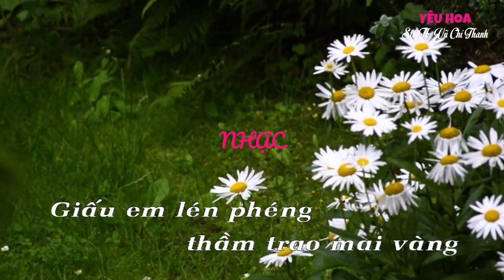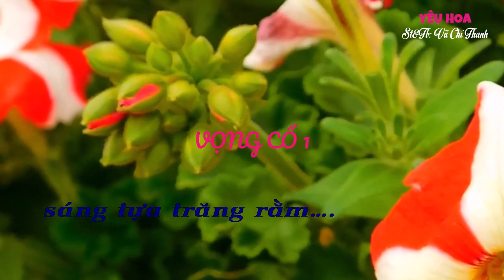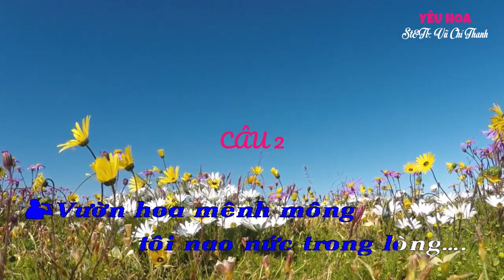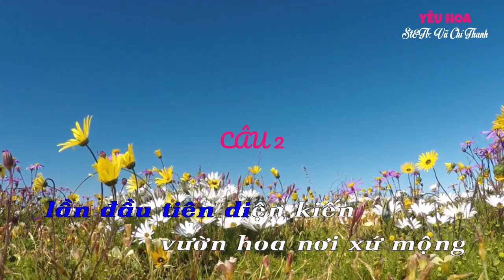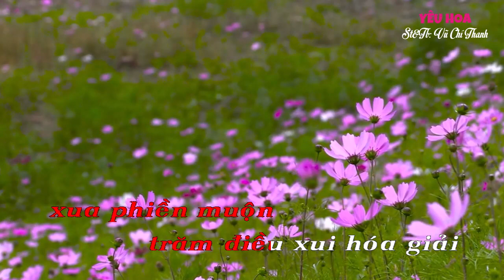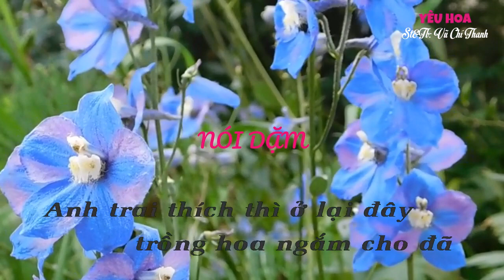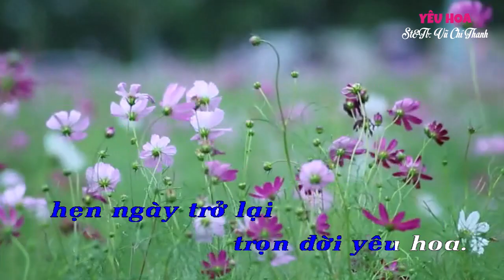Tân Cổ :YÊU HOA / St&Tb: Vũ Chí Thanh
Tân Cổ : YÊU HOA
Thơ: Vũ Chí Thanh (Chuyển thể bài thơ Ngoại Tình trong tập thơ Tiếng Vọng Vô Thường -NXB Hội Nhà Văn TPHCM)
YÊU HOA
Nhạc
Anh yêu nhiều lắm hoa đào
Giấu em lén phéng thầm trao mai vàng
Lan hồng rực sắc cao sang
Nên thầm yêu trộm tình mang trao người
Gió thổi miên man vườn hoa thắm ven làng nở rộ cô gái tưới hoa miệng cười hớn hở niềm vui hân hoan sáng tưa trăng rằm….
Miệng cười tươi lộ rõ nét duyên ngầm…
Cổ vui gì tết năm nay sắm thêm áo mới bánh mức trong nhà đầy ắp nhờ vườn hoa.
Thấy cổ tươi cười tôi mới lân la không biết nhìn người hay  để ngắm hoa cho thỏa dạ
Búp hoa muôn màu vừa hé nụ ngậm sương Cô gái trong vườn cũng tươi như hoa nở…

(Nói dặm)
Thấy vườn hoa của cô hồn tôi ngây ngất, tôi vốn yêu hoa chẳng hay cô chủ tên chi...
Nữ: (cười) Dạ em tên...giống vậy đó..(Cười)
Nam: Giống vậy đó là tên cô
Nữ: Dạ không em tên hoa...
Câu 2:
Nữ :Anh trai đi đâu trời vừa rựng sáng  những hạt sương đêm còn lấp lánh  vườn hồng…
Nam : Vườn hoa mênh mông tôi nao nức trong lòng….
Nữ : Chắc anh trai ở xứ xa mới đến nên mới thấy lòng háo hức trước vườn xuân
Nam: Tôi ở củ chi xa đến bâng khuâng lần đầu tiên diện kiến vườn hoa nơi xứ mộng
Nữ: Sương mù trên cao vui cùng gió lộng mặt đất muôn màu xao động bóng rừng hoa…
Nhạc
Nam-Nữ :Xuân sang hoa nở rợp tươi
Nụ hồng mơn mởn dưới trời thiên thanh
Nam : Xuân thì khoe dáng chung quanh
Hồn anh xao xuyến  lỡ dành yêu hoa
Nữ : Anh trai xứ xa mới đến vườn hoa tâm hồn tràn dâng cõi lòng bâng khuâng khác lạ. Em ở nơi đây bốn mùa hoa lá quyện với muôn  hoa  tình yêu lan tỏa tâm hồn…
Loài hoa xinh tươi mang ý nghĩa dịu hiền…
Ba ngày tết đậm đà ý nghĩa hoa mai mang vạn điều lành thịnh vượng sung túc cả năm
Hoa đào như thiếu nữ e ấp tuổi xuân xua phiền muộn trăm điều  xui hóa giải
Cúc vàng tươi mang điều hoan hỉ vạn thọ bình an vạn sự trường tồn..
Nói dặm
Nữ: Anh trai thích thì ở lại đây trồng hoa ngắm cho đã Xứ sương mù không phụ khách phương xa
Nam: Để tôi về củ chi sắp xếp việc nhà ngày quay trở lại nhờ cô giúp đỡ
Câu 6
Nụ tầm xuân đâm chồi nảy lộc lan vạn màu đẹp  tinh tế  cao sang
Cát tường như ý đầu xuân tròn năm thỏa nguyện ai đang nguyện cầu
Đồng tiền thăng tiến vận may hoa mang phúc lộc tiền tài chủ nhân
Trạng nguyên đỗ đạt công danh Hải đường phú quý Người thân đạt thành…
Cám ơn cô chủ vườn xuân cho tôi thưởng trọn khung trời hồng tươi
Mai về nhớ mãi phương trời hẹn ngày trở lại trọn đời yêu hoa.